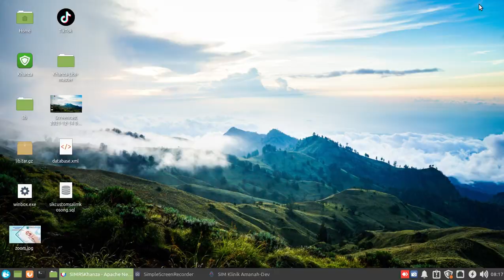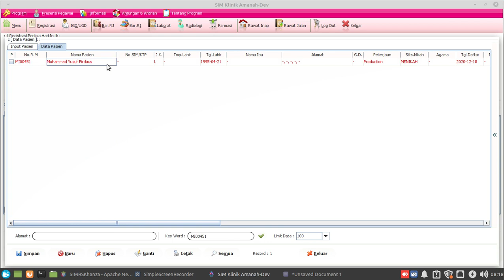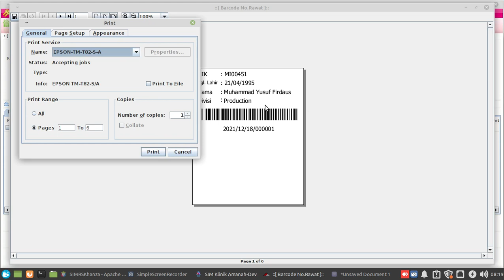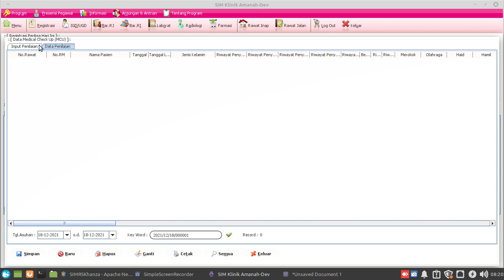Alur MCU SIMKES Khanza